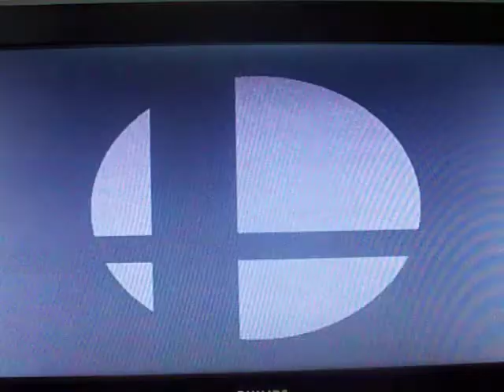Ultimate Brawl 5 Round 6-Part 1